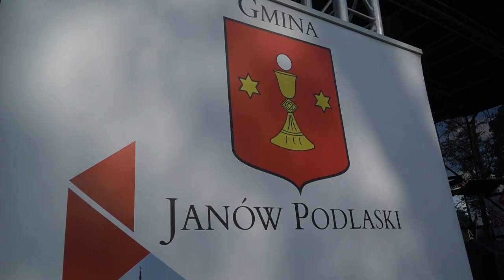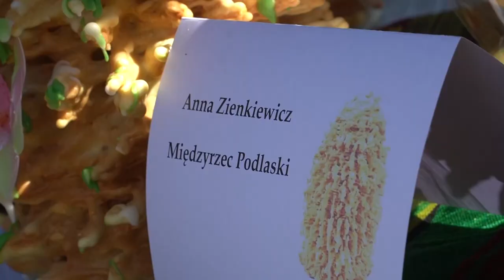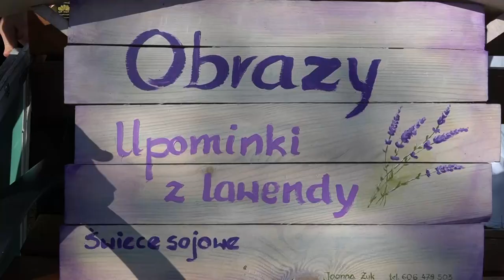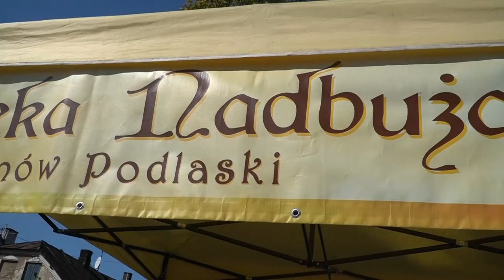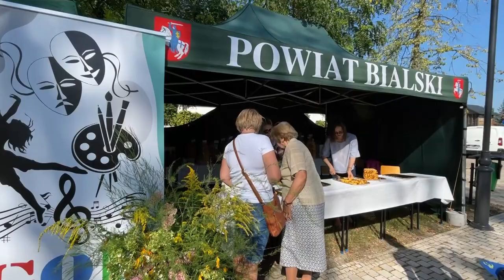Bialski Festiwal Sękaczy w Janowie Podlaskim| Radio Biper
17 września Gmina Janów Podlaski wcieliła się w rolę gospodarza IX Bialskiego Festiwalu Sękaczy. Do Janowa Podlaskiego zjechali wytwórcy tego smacznego wypieku, który można było spróbować bądź zakupić na przygotowanych przez przedstawicieli różnych gmin stoiskach.